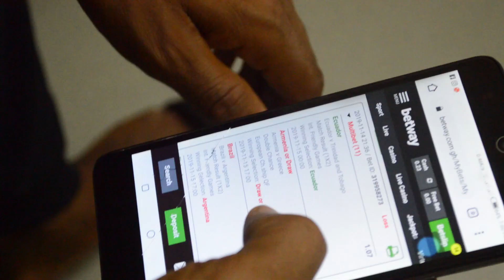Boys and Bet go die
How boys can't do without bet ...   this a true life story on campus.. boys on campus can really relate ahahahah...